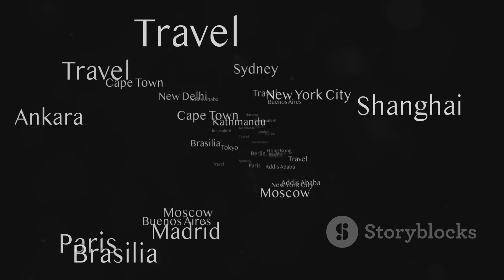Top 12 U.S. Cities with High Salaries and Low Cost of Living!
Explore the importance of managing your expenses after receiving your paycheck and make informed decisions about where to live! We'll compare the cost of living in Carrollton and Aurora, highlighting the benefits of having extra cash for various purposes. Discover why Raleigh, North Carolina is thriving with its booming tech industry, affordable housing, and excellent public schools. Learn about Omaha, Nebraska's finance and insurance job hub, low living expenses, vibrant arts scene, and numerous parks. Finally, see how Columbus, Ohio offers a diverse economy, strong job opportunities, low cost of living, and a bustling nightlife.

OUTLINE:

00:00:00 Top 12 Cities with High Salaries and Low Cost of Living!
00:01:49 The Remaining Top 10 Cities with High Salaries and Low Cost of Living!

Microsoft Copilot